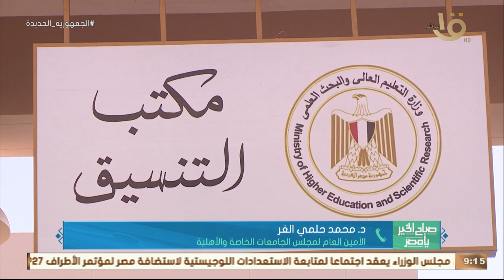هل هيتم تخفيض الحد الأدنى للقبول في عدد من الجامعات والتخصصات المتاحة تفاصيل مع د. محمد حلمي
صباح الخير يا مصر | هل هيتم تخفيض الحد الأدنى للقبول في عدد من الجامعات والتخصصات المتاحة تفاصيل مع د.  محمد حلمي